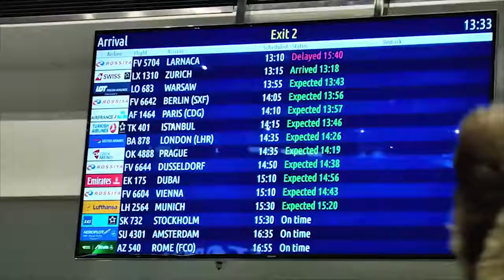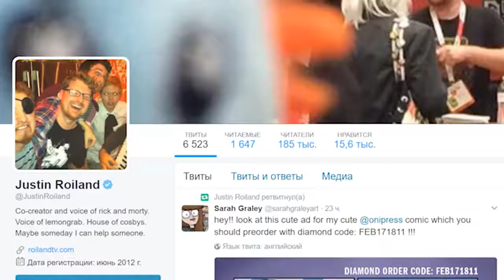Rick and Morty at the bar